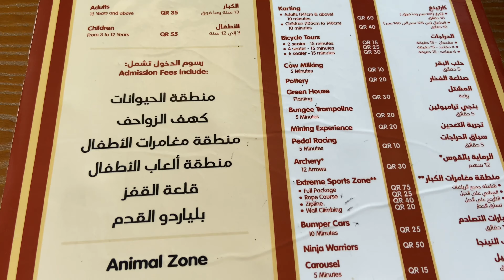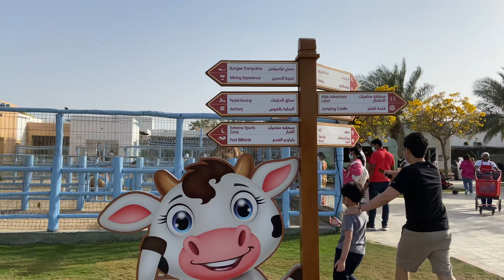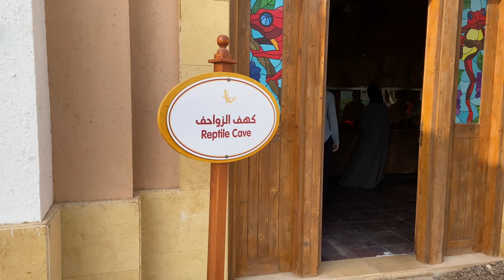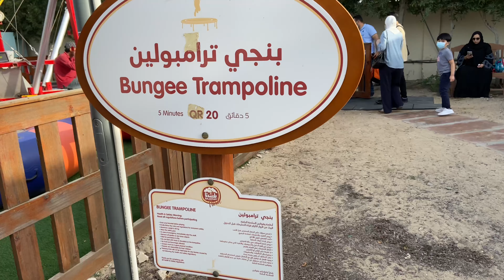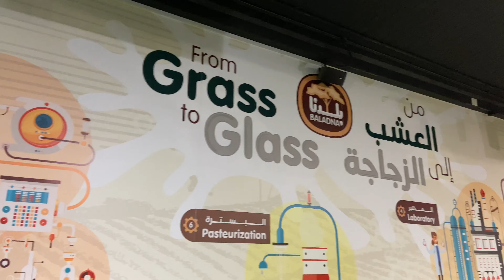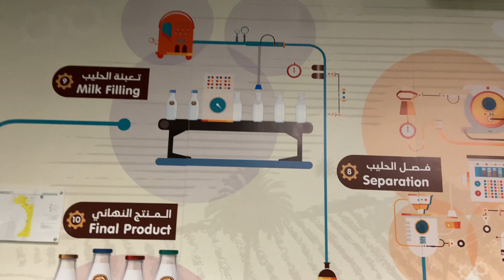FROM GRASS TO GLASS : BALADNA MILK PROCESS IN THE FARM | BALADNA PARK 2022 | OFW FAMILY LIFE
Looking for a fun-filled getaway here in Qatar? Visit the Baladna Park because everything is here!!! Adults and children alike will definitely have handful of activities instored for them here in BaladnaPark

Baladna Visitors Hall is a separate building just adjacent to the park where everyone is welcome to witness the actual milking of 100 cows at a time. Such an interesting and amazing experience.

Hit the notification 🔔bell to update you of our new video uploads! 💗

👉ASPIRE PARK QATAR | BOAT RIDE at ASPIRE PARK LAKE | VIEW OF THE TORCH DOHA |OFW FAMILY IN QATAR